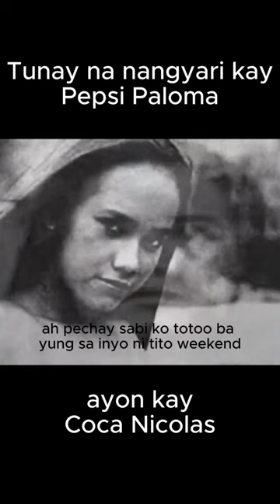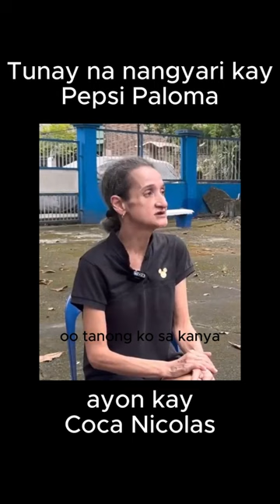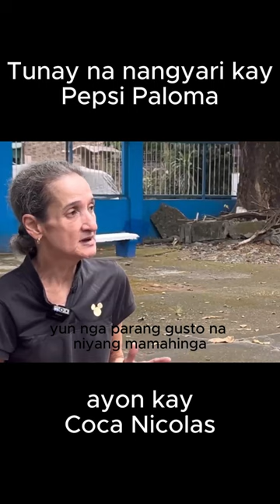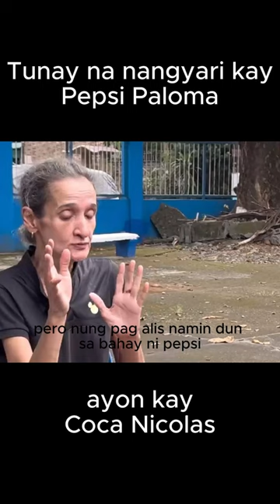Pepsi Paloma at TVJ: ipinaliwanag ni Coca Nicolas